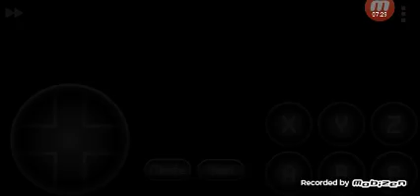Game play do wolrd séries i s s deluxe Brasil vs grecia e romenia